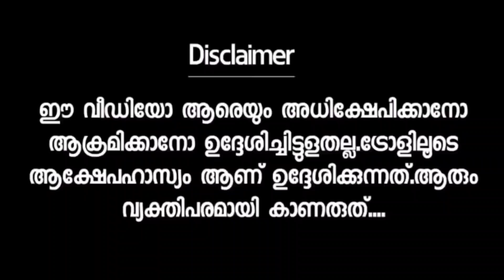മന്ത്രിയുടെ ഭാര്യയും സമരത്തിനിറങ്ങി KN Balagopal Wife Asha UGC Salary Issue Malayalam Troll